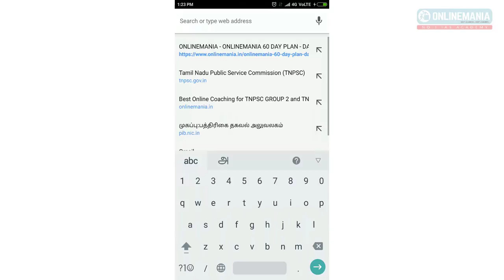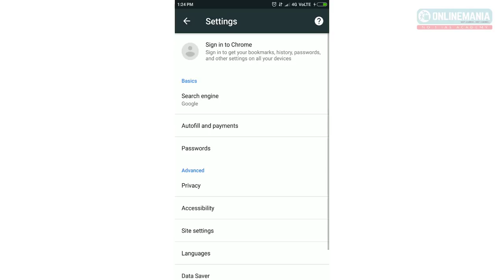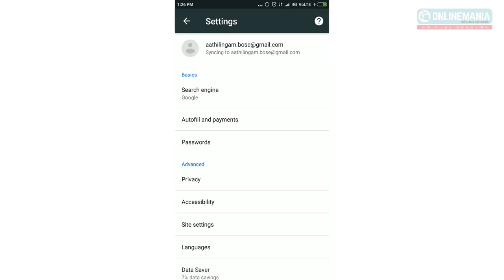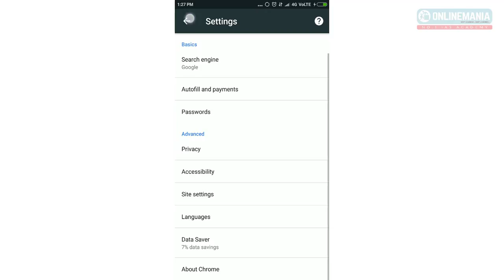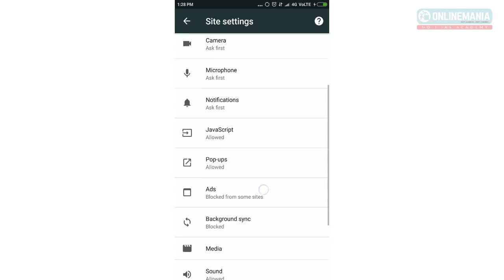STEP BY STEP PROCEDURE TO WATCH OUR ONLINE CLASS - PAID STUDENTS - TNPSC GROUP 2 ONLINE CLASSES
ஆன்லைன் வகுப்புகளை எப்படி பார்ப்பது? | How to Watch Our Online Classes | Paid Online classes